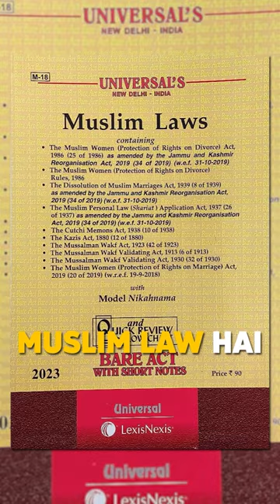Embracing Equality : Unlocking the Uniform Civil Code | Nahata Professional | CA Rohit Khandelwal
Embracing Equality: Unlocking the Uniform Civil Code

In this enlightening reel, Rohit Sir passionately elucidates the essence of the Uniform Civil Code (UCC), fostering awareness and understanding. Join the conversation as he delves into the significance of this progressive initiative aimed at establishing equality and justice for all. Let's unite and unravel the complexities of diverse personal laws, paving the way for a harmonious and inclusive society.